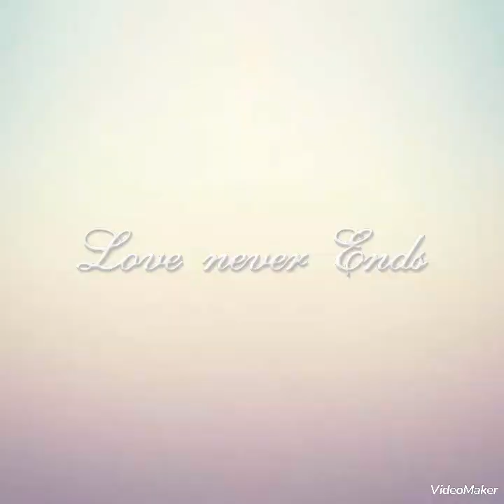famille sulejman Habib il donne a mangé à Pikachu